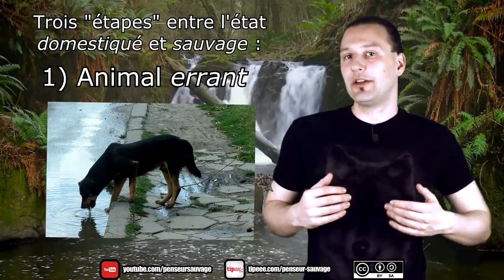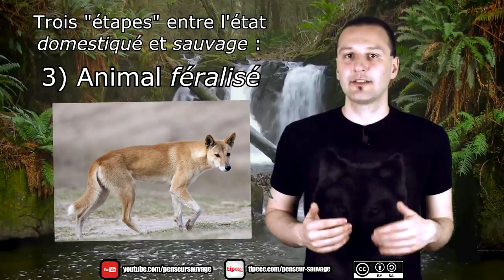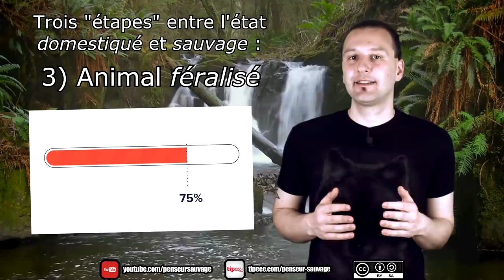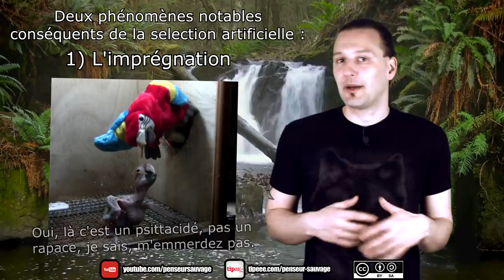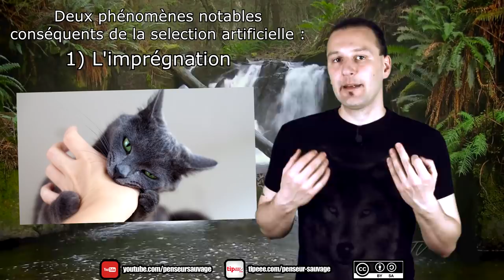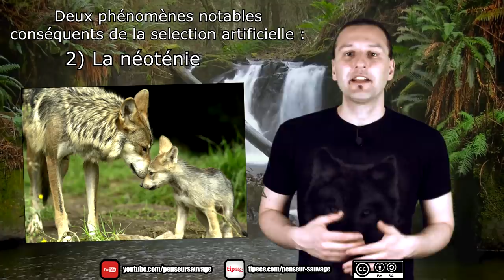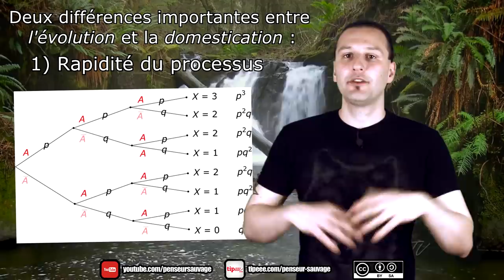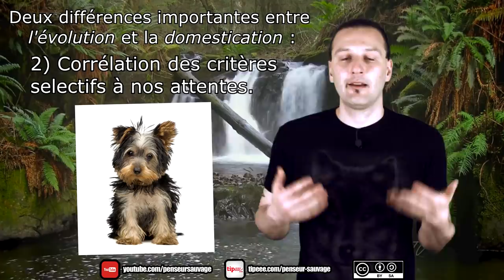Humaniser les animaux | La domestication - [Animaux CH.2 EP.12]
Saviez-vous que votre chat n'est pas un animal domestique ? Non ? C'est normal, c'est pas vrai. Mais pour comprendre en quoi c'est pas vrai, regardez la vidéo au lieu de lire la description que personne ne lit.

IMPORTANT : Tout propos politisé tenu sur cette chaîne ne reflète que ma propre position et n'engage aucune autre responsabilité que la mienne. Si j'affiche régulièrement mon accord avec certains groupes, courants de pensée ou partis politiques, je ne suis pour autant le représentant d'aucun d'entre eux. Toute organisation tierce mentionnée dans mes vidéos est libre de refuser de s'associer à mes propos, de même que je me réserve le droit de ne pas m'associer aux leurs si je ne les approuve pas.

Recherche : Penseur Sauvage

Ecriture : Penseur Sauvage

Présentation : Penseur Sauvage

Animations : Penseur Sauvage

Montage : Penseur Sauvage